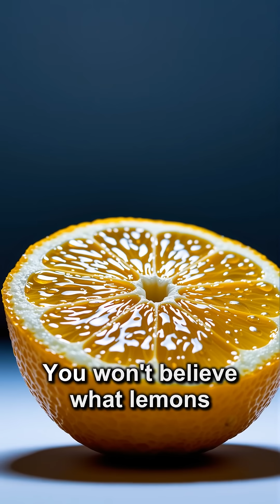🍋 Lemon Secrets You Won't Believe!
🍋 Discover incredible secrets about lemons that will change how you see this everyday fruit! From preventing scurvy to powering lights, lemons are full of surprises. Like and follow for more amazing facts!